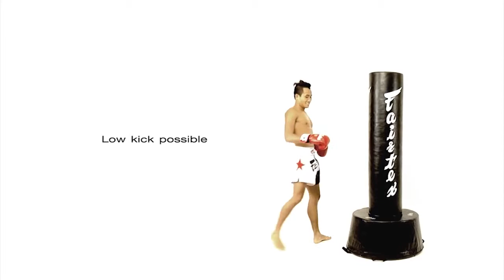Fairtex Kickboxing Equipment|Curved Kick Pads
Fairtex is premium quality brand that offers equipment for use in many situations. Check out links below for:
Fairtex Muay Thai
Fairtex Gloves
Fairtex Shin guards
Fairtex Headgear
Fairtex Training
Fairtex Training dummy
Fairtex Punching bag
Fairtex Kickboxing equipment
Fairtex Boxing equipment
Fairtex Equipment
and other equipment you might need.